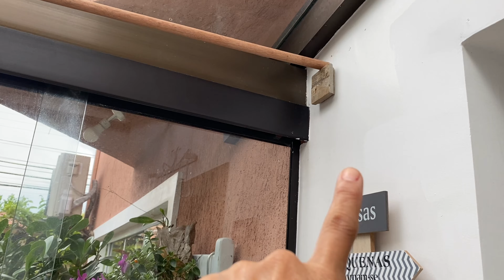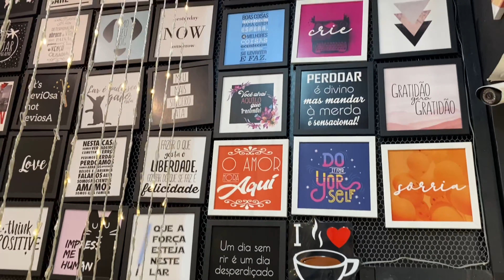Jardim após ventania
Olá pessoas amigas!
Segue mais do nosso dia a dia, crianças, jardim, piscina, minha rotina de dona de casa e YouTuber rsrsrs
Gratidão, sempre!!! Bjss